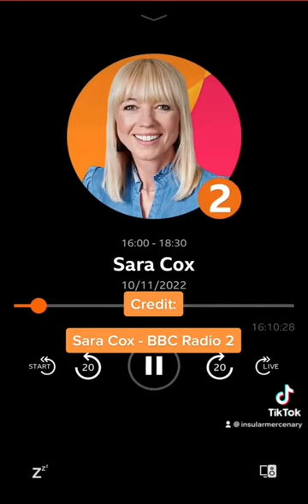Jeremy Vine & All Saints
Jeremy Vine and All Saints